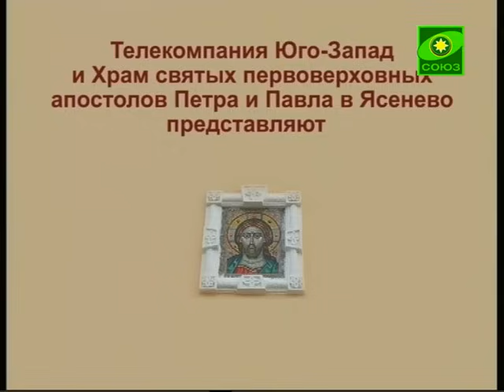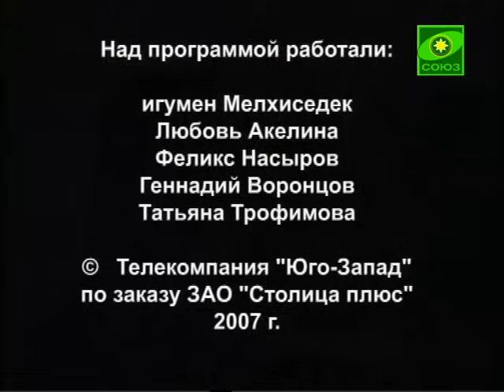Схимонахиня Сепфора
Игумен Мелхиседек, настоятель храма св. апостолов Петра и Павла в Ясенево